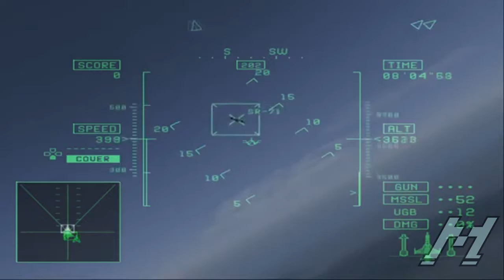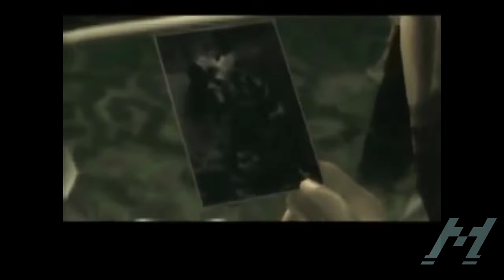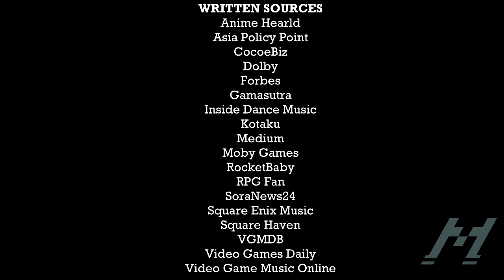M Disk Playlist VGM Primer 2004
FEATURING:
Shadow Hearts: Covenant
Katamari Damacy
Wangan Midnight Maximum Tune
Gradius V
Ace Combat 5: The Unsung War
Half-Life 2
Metal Gear Solid 3: Snake Eater
Dragon Quest VIII: Journey of the Cursed King
Cave Story
WRITTEN SOURCES
Anime Hearld
Asia Policy Point
CocoeBiz
Dolby
Forbes
Gamasutra
Inside Dance Music
Kotaku
Medium
Moby Games
RocketBaby
RPG Fan
SoraNews24
Square Enix Music
Square Haven
VGMDB
Video Games Daily
Video Game Music Online

VIDEO SOURCES
AngstedGames
Blaze1337
Bolloxed
Caravan Kidd
CaTAngel
chuggaaconroy
Commissar_Roach
CRAZYDOX
Duck360Gaming2
Full Playthroughs
GeneFreakPlays
Jallen
Kuukunen
Lulu2127
Mage Masher
Miles Q
NintenU
OneWingedMenace Productions
Pain007Productions
Parmin Gaming
PEG
Public Content Database
RickyC
Ricops
SourceSpy91
StoryGamer
TCGRyan
vanRafaHD Official
ZanyWitch7
Zaptroxix

This series is purely for educational purposes, and falls under Section 107 of the Copyright Act 1976: Allowance is made for "fair use" for purposes such as criticism, comment, news reporting, teaching, scholarship, and research.